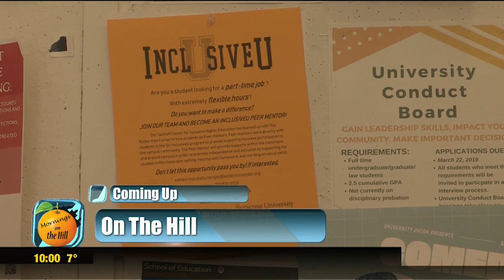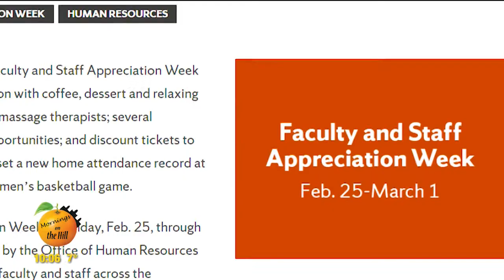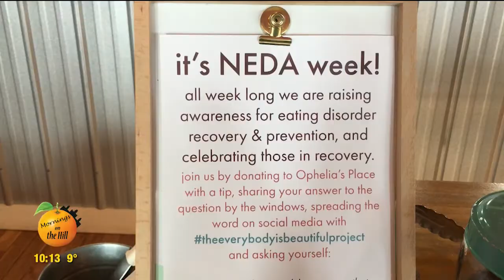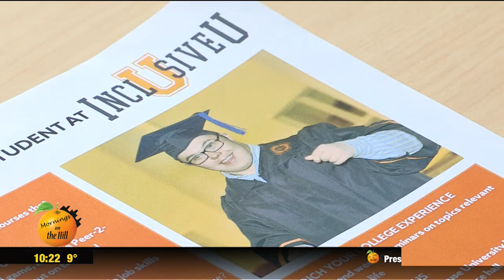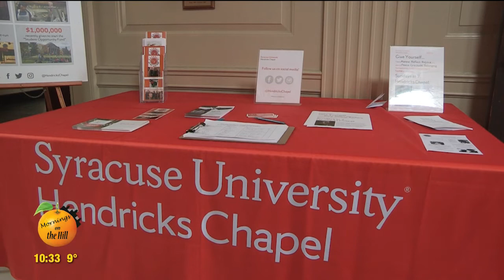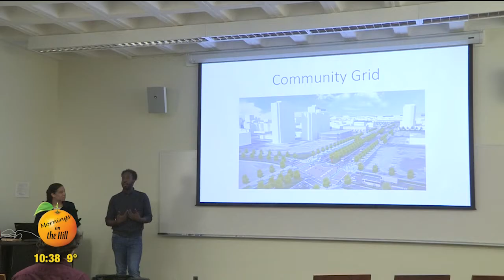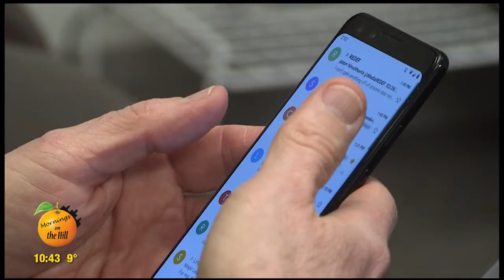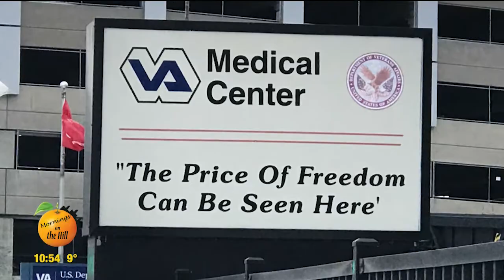Mornings on the Hill, Wednesday, February 27, 2019